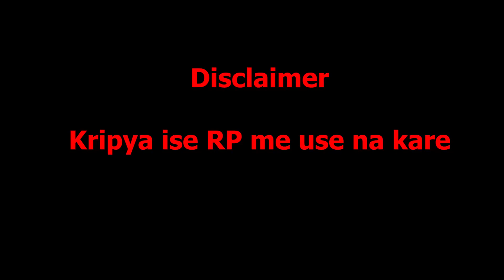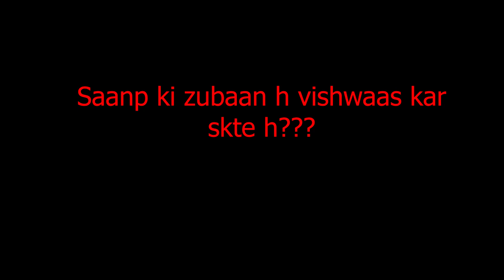PD help criminals to delete news clip | NoPixel India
UPI : ppthegamer@cnrb

GPU = MSI 1070 8GB DDR5

Ram = 8GB 3000Mhz X 2

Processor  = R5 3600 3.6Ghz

Nvme & HDD= 256GB & 1TB

HeadPhone  = ReadGear Cosmo 7.1

KeyBoard = Sasta Sundar Tikau